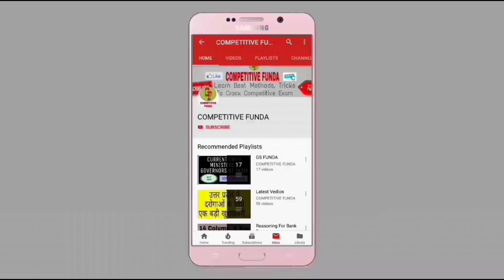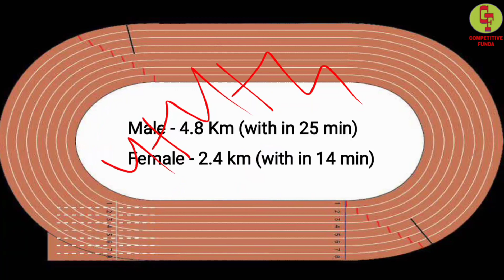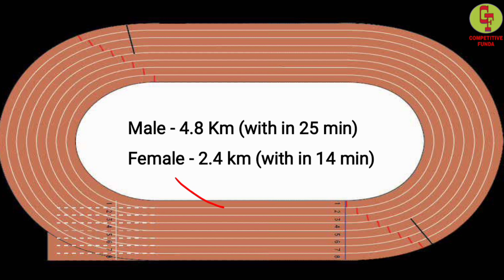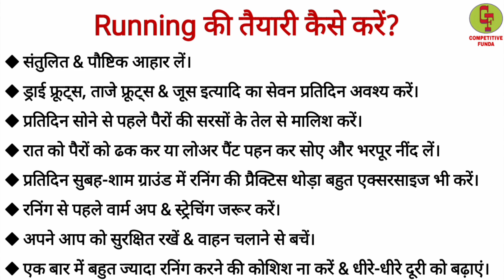UPP Jail Warder/Fireman Running Tips || रनिंग PET कैसे Pass करें? Latest News|Result|Admit Card Date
UPP Jail Warder/Fireman Running PET Tips || रनिंग कैसे Pass करें? Latest News|Result|Admit Card Date